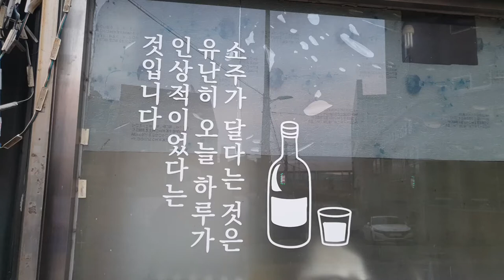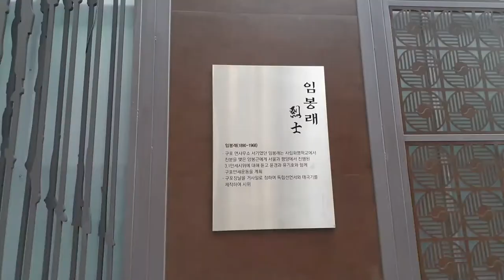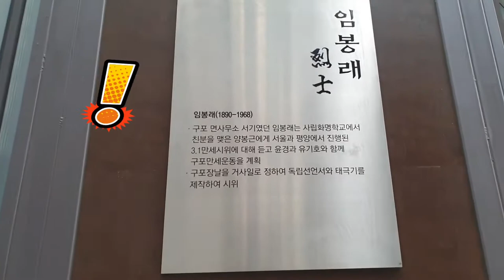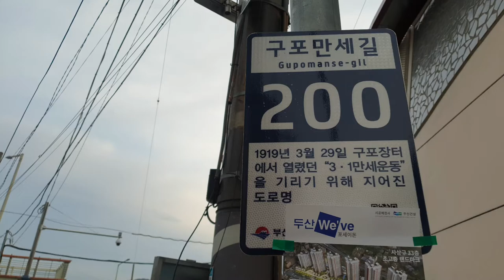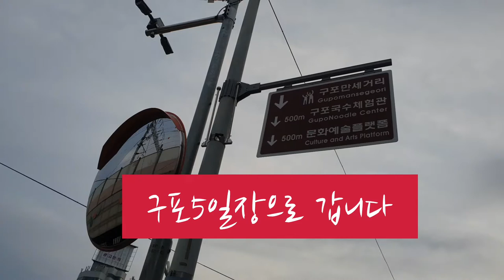대한 독립 만세’ 구포 만세길을 걷다“Long live for Korea’s independence” Walking the Gupo Long Road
“Long live for Korea’s independence” Walking the Gupo Long Road
‘대한 독립 만세’ 구포 만세길을 걷다

35년간의 일제 강점기 속 나라를 되찾고자 전국 최대 규모의 독립운동이 1919년 3월 1일을 기점으로 전국에서 일어났다. 지식인, 예술인, 농민, 노동자, 학생, 아녀자 모두가 한마음으로, 태극기를 손에 들고 거리로 뛰쳐나와 ‘대한독립만세’를 외쳤다. 그렇게 시작된 3.1운동은 부산에서도 불같이 일어났다.
부산 3.1 운동의 역사적인 현장
구포역에서 구포시장까지 이어지는 구포 만세길

부산 동래구 복천동에 위치한 동래 만세 거리, 서구 대신동에 위치한 부산 항일 학생의 터(현 구덕운동장), 중구 동광동에 위치한 백산상회(현 백산기념관), 기장군 정관면에 위치한 3.1 만세 운동 거리, 동구 좌천동에 위치한 부산 일신여학교(현, 부산 경남 교역자 연수원), 그리고 구포역에서 구포시장까지 이어지는 구포 만세길이다.

경부선 구포역 앞 광장에서 오른쪽 골목길, 깨끗하게 잘 닦인 길을 사이에 두고, 양쪽으로 정겨운 서민들의 먹거리 간판이 줄지어 있다. 그 길을 조금 걸어가면 영화나 TV에서 봤던 낯익은 붉은 원의 일본기가 걸려있는 구포 주재소 현판이 보인다. 그리고 이어지는 태극기들. 1995년 9월 28일, 광복 50주년 기념사업의 하나로 3.29 구포장터 만세운동의 항일독립정신을 기리기 위해 구포역 앞(구포 제1파출소)에서부터, 구포 시장통을 거쳐 대리천 복개도로까지 약 800m의 길이 구포 만세 거리로 지정되었다.

구포장터 3.1운동은 경성의학전문학교 학생 양봉근이 내려와 구포면 서기 임봉래와 상의하고 다음날 윤경과 유기호와도 만나 거사를 도모하였다. 1919년 3월 27일, 임봉래, 유기호, 윤경, 김옥겸, 김윤길, 허정, 김용이 등은 박영초, 이수련 집에서 논의를 거듭한 끝에 3월 29일 구포 장날을 거사일로 정한다. 일부는 시위를 위하여 시장 철시를 호소하며 장꾼을 지휘하였고, 김윤길 등은 구포면 사무소로 달려가 면장에게 동참할 것을 촉구한다.

예정된 장날, 미리 준비된 독립선언서와 태극기를 청년동지들에게 비밀리에 나눠주었다. 그날 정오, 이들은 구포시장에서 장꾼 1,200여 명과 더불어 ‘대한독립만세’를 연이어 크게 외쳤다. 여기에 일반 시민들까지 힘을 합하였다. 삽시간에 시장은 흥분과 비장, 감격의 도가니로 화하였다. 그 후 김옥겸 외 11명의 주도 인물이 구포 주재소에 구금되자 임봉래, 윤정은 등은 1,200여 명의 시위 군중을 이끌고 석방을 요구하며 구포 주재소로 돌진하였다. 일제 경찰들은 시위하는 군중들을 향해 무차별 적으로 발포하며 강제 해산시킨다. 이후, 만세운동을 주동한 이가 붙잡혔지만 이에 굴하지 않고 더욱 거세게 저항했으니 이것이 곧, 구포 만세운동이다.

뼈아픈 역사이며, 교훈의 역사
부산에 가 볼만 곳
현재 지난해 9월 부터 정비중